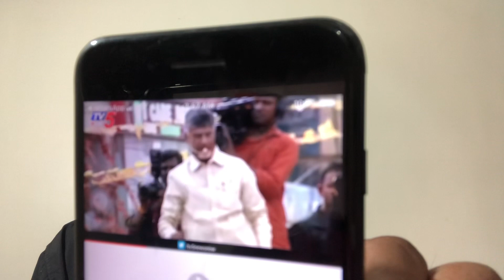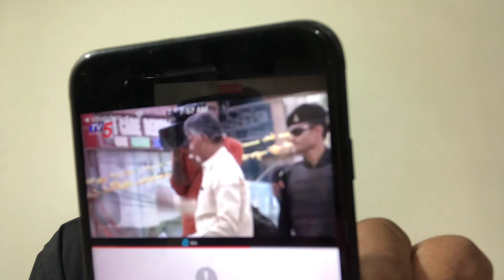Chandrababu mass warning to Byreddy siddarth reddy